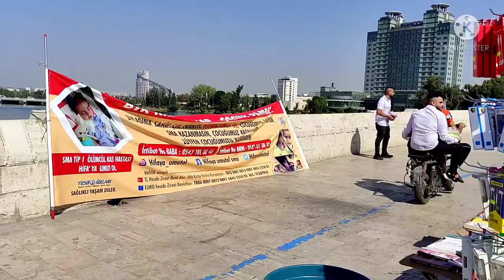ЭКСКУРСИЯ по Адана, Турция🇹🇷 Замечательный Гид ЭРАЙ БЕЙ! Такого мы не видели! НЕТУРИСТИЧЕСКАЯ ТУРЦИЯ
EXCURSION in Adana, Turkey🇹🇷 Wonderful Guide ERAI BAY! We have not seen anything like this! NON-TOURIST TURKEY